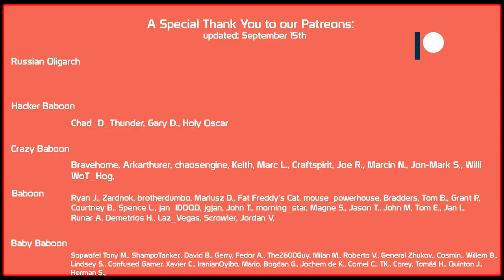Tortoise: Slow and DEADLY! | World of Tanks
World of Tanks, WoT